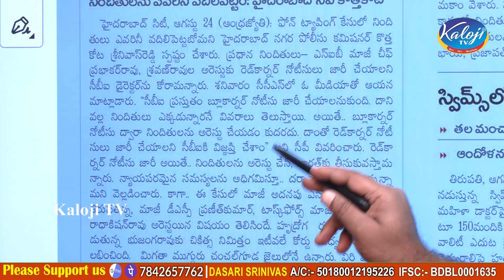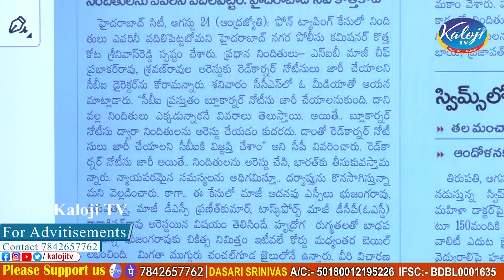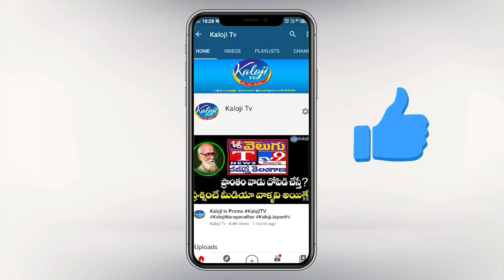మళ్ళీ తెరపైకి ఫోన్ ట్యాపింగ్ కేసు ..! సీబీఐ డెసిషన్ పైనే నిర్ణయం | Phone Tapping Issue | Kaloji TV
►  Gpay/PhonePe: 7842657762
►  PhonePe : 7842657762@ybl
►  Gpay : kalojitv@okicici